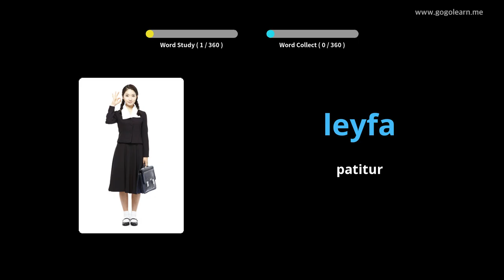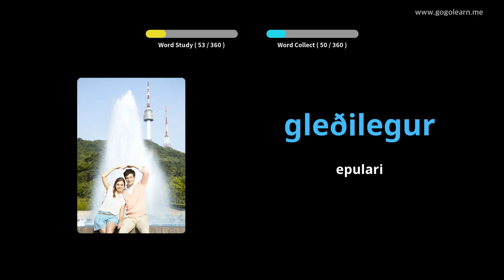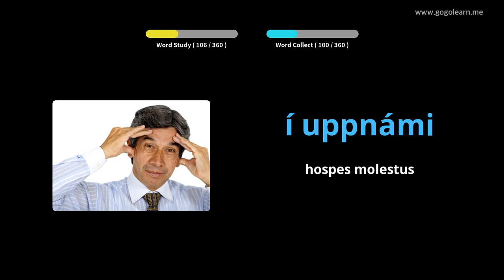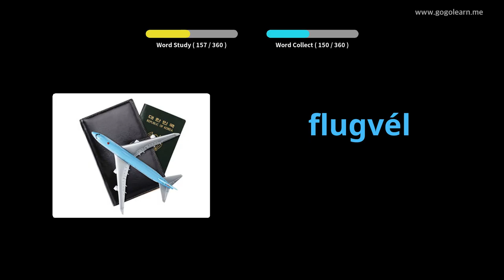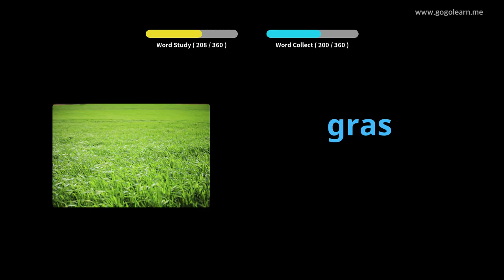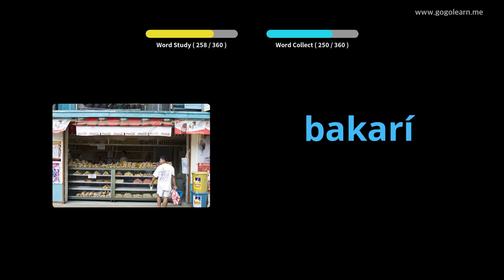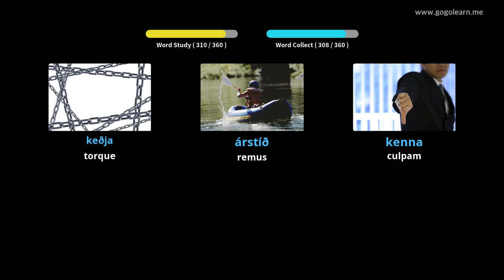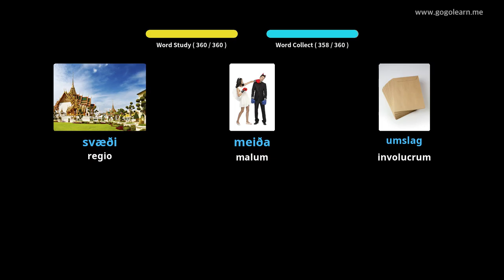Icelandic secundarium schola Latina II | Golearn